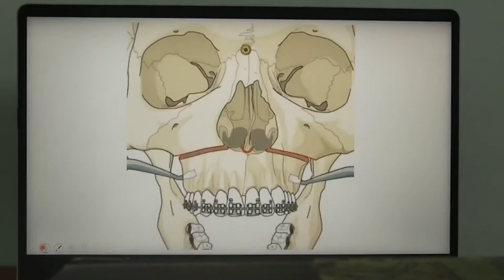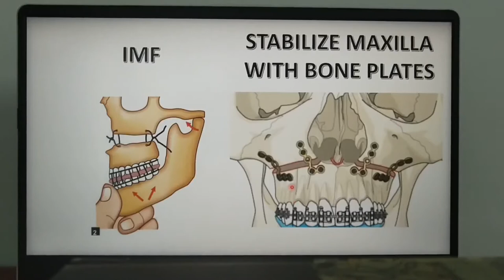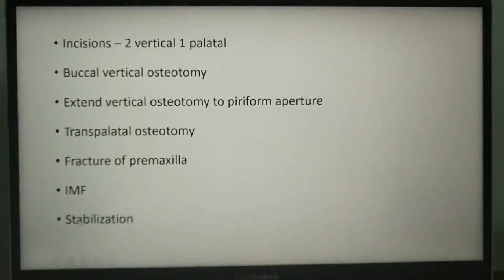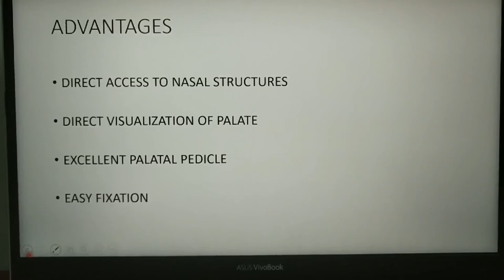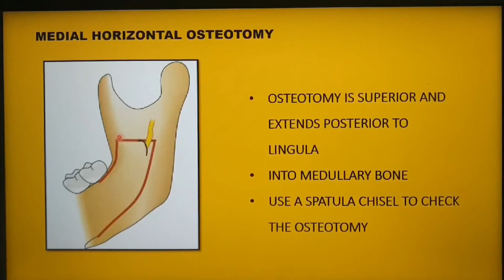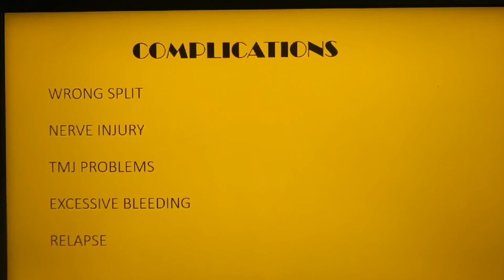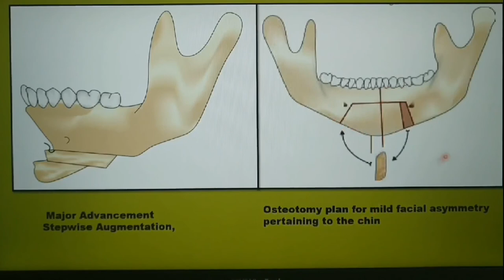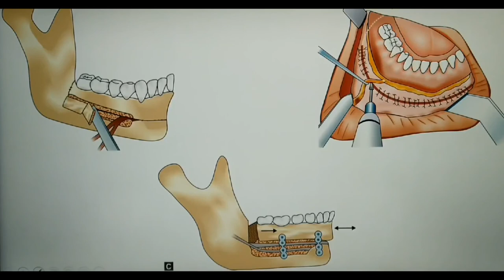ORTHOGNATHIC SURGERY - LECTURE SERIES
🔆LF 1 osteotomy is the work horse of orthognathic surgery being widely used for its ease of technique and broad application in the correction of facio- maxillary deformities. For the same reason this maxillary osteotomy procedure is  highly accepted and a surgeon's favourite.

➡️Anterior maxillary osteotomy (AMO) is a versatile procedure in the management of a variety of deformities of the anterior maxillary dentoalveolar component.

➡️AMO was first described by Cohn-Stock in 1921. Evolution of this procedure has taken place and is currently practiced in three popular variations: the Wassmund, Wunderer, and down-fracture techniques described by Cupar.

🔆The bilateral sagittal split osteotomy is an indispensable tool in the correction of dentofacial abnormalities.
🔆 The technique was modified a several times to make it more reliable, and more predictable with less relapse. Those goals have helped the procedure evolve to be a very dependable and consistent method of correction of many types of malocclusion

🔆genioplasty is a procedure employed for the surgical correction of chin abnormalities by skeletal modification. The technique has been modified in several ways thus enabling it's wide application in the field of orthognathic surgery

➡️Mandibular subapical osteotomy is one of the oldest orthognathic surgical techniques and is indicated when the basal skeletal relationship is acceptable, and the malocclusion is dentoalveolar in origin. It can also be combined with anterior maxillary osteotomy to treat bi-maxillary protrusion.

🔆Pic courtesy -Surgical correction of facial deformities by Varghese Man

🔆Laptop used

2)Oral medicine & Radilology

3)Oral pathology

4)Pedodontics

5)Orthodontics

6)Public health dentistry